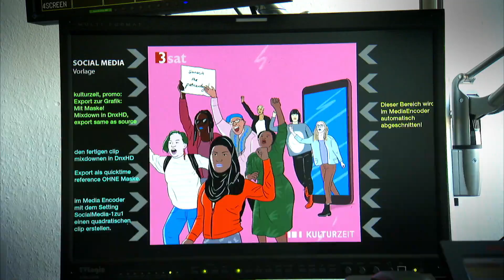Kulturzeit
Hanns Joachim Friedrichs Preis 2018